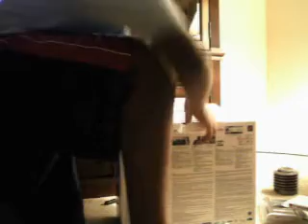UNBOXING NEW 80 GB PS3 (METAL GEAR SOLID 4) psn Daserect102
this is me unboxing my new 80gb ps3 my psn name is DaSerect102 the games i have are mgs4 ncca09 cod4 and gtp4 and soon to be madden 09